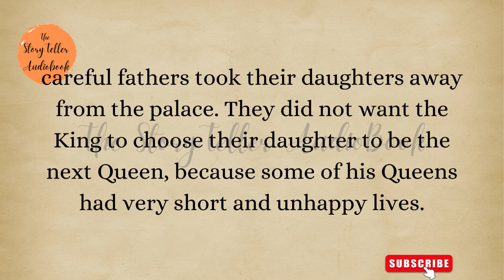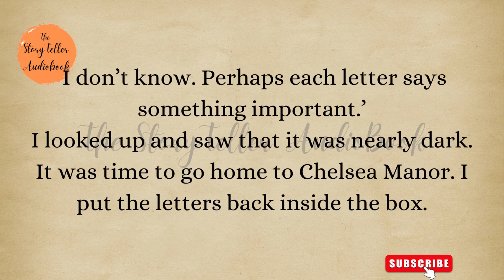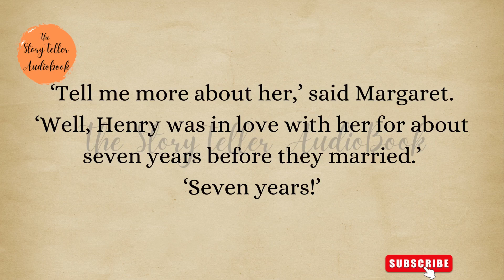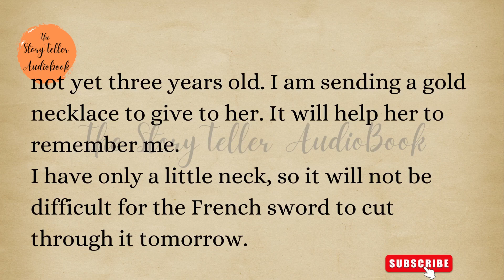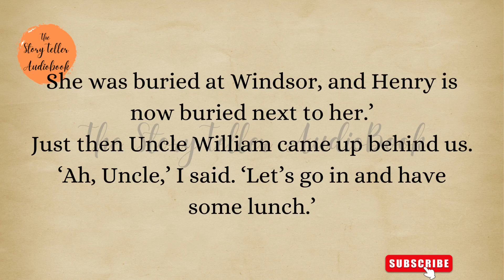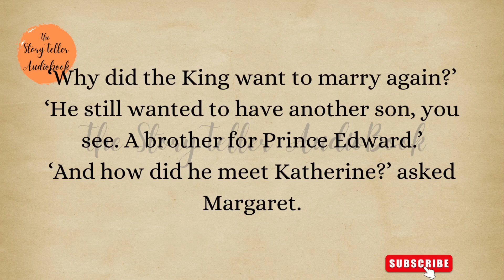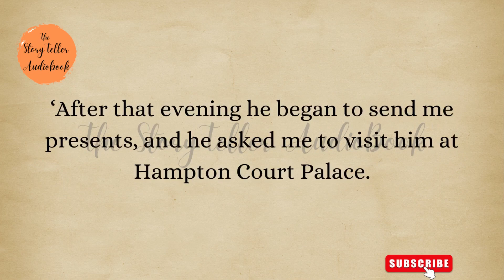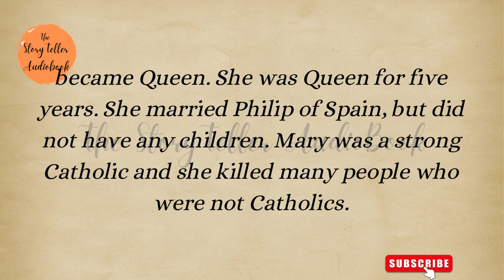Learn English Through Story with subtitles | Level 3 | Audiobook | Graded Reader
Through this English Story,  you will improve your Communication skills: Listening Power, Reading as well as Speaking Skill. It is most valuable Concept to speak English. It Expands English vocabulary too).

King Henry VIII
England King
King and queen
six queens